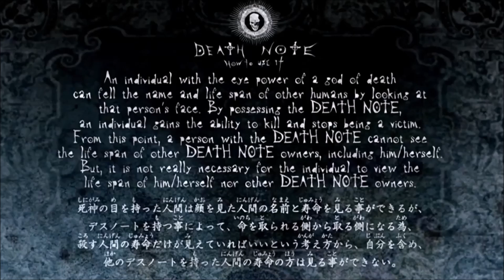Death Note E 23 clip 6 English dub